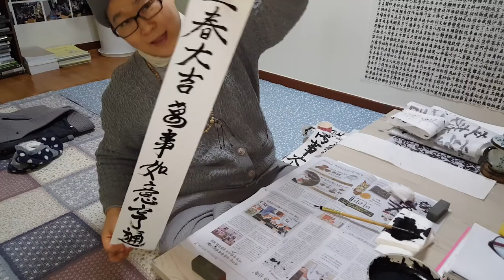입춘대길,만사여의형통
2017년 봄을 알리는 입춘이 2월4일 입니다.
너무도 빠른 세월..
인연지은 모든분들 봄이 오고 있어요 18일남았지만 모두들 건강유의하시면서 새해는 만사여의형통 하옵소서! 혜명 합장